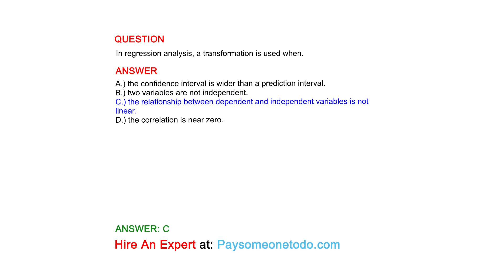In regression analysis, a transformation is used when.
QUESTION

ANSWER
A.) the confidence interval is wider than a prediction interval.
B.) two variables are not independent.
C.) the relationship between dependent and independent variables is not linear.
D.) the correlation is near zero.